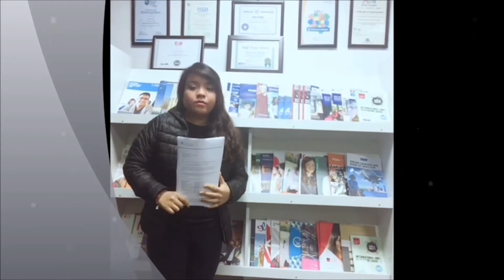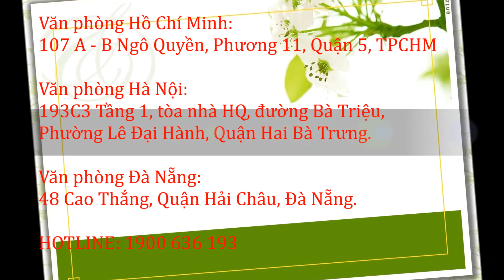Chúc mừng bạn PHẠM MINH CẨM CHI đã đậu visa du học Úc!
Du học PSC

Giúp bạn đến với giấc mơ du học dễ dàng hơn!